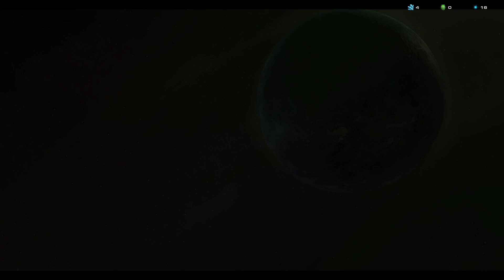We Play SC2 WoL Co-Op campaign #11